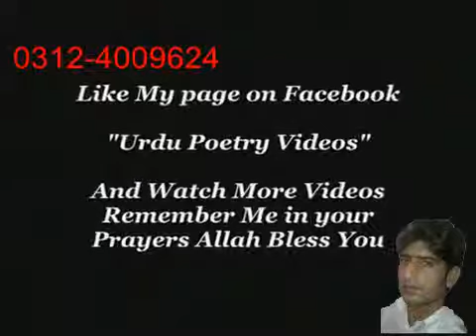new indian song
Palat Aao Sad Urdu Poetry